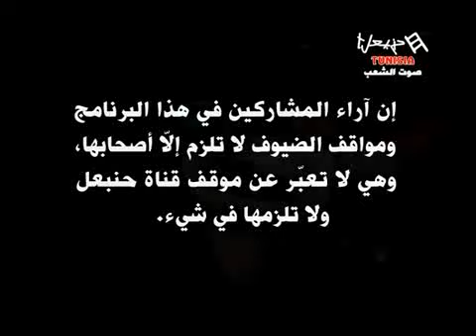Milaf Al Sea Emission Du Jeudi 06/12/2012